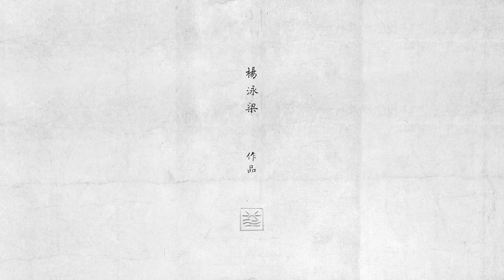Prevailing Winds - Yang Yongliang, 2017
Prevailing Winds is a 2017 video comes along with Endless Streams. The former
picks up on the busy traffic in a port city, when the latter zooms in to the growing
 trades near the harbor. Prevailing Winds, as in geography, are winds that blow
 predominantly from a single direction; as a business term, it is used to describe
 market trends. The Chinese title is a set phrase that tells a parallel story, Luo Yi Bu
Jue, depicts restless cars, boats and men on horses on their ways to the market.

Yang Yongliang uses images of architecture as brush strokes; heavy mountain rocks
with enriched details draw a faithful reference to Song Dynasty landscape painting.
 Urban development makes life in the city flourish, but it also imprisons these lives;
 centuries-old cultural tradition in China is profound, but it has also remained stagnant.
Ancient Chinese people painted landscapes to praise the greatness of nature; Yang's
works, on the other hand, lead towards a critical re-thinking of contemporary reality.